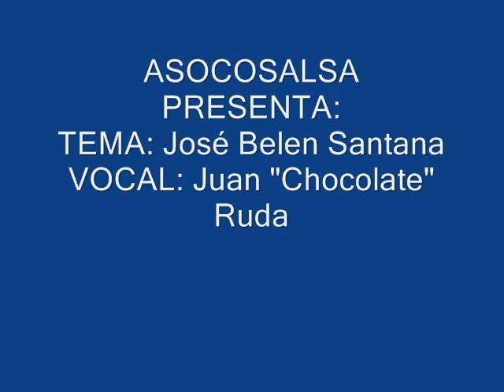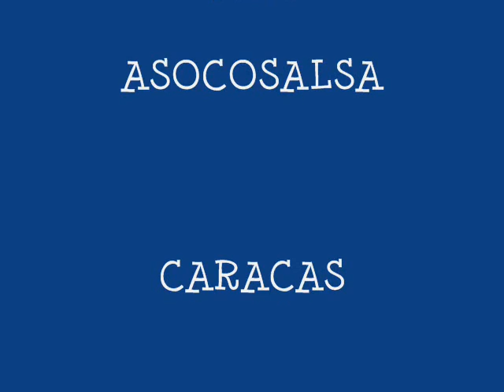ORQUESTA LA COMPARACION - JOSE BELEN SANTANA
Aqui este sabroso tema de la rumba cubana llamada "José Belen Santana", con arreglos al ritmo de son montuno, muy buena versión de la Orquesta venezolana LA COMPARACIÓN...Hago la salvedad de que en este tema cambian el nombre por José Manuel Santana...